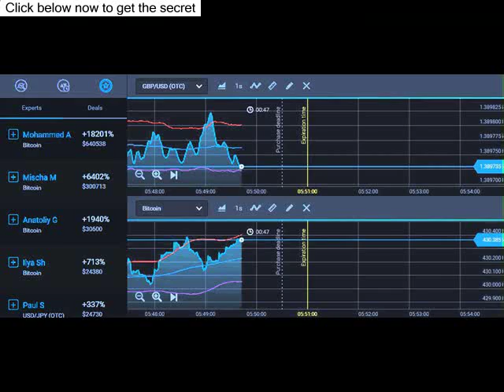Watch Using A Demo Account To Trade Binary Options - Binary Options Trading Demo